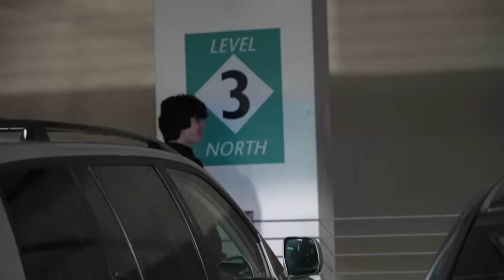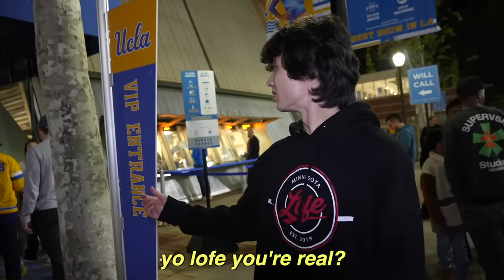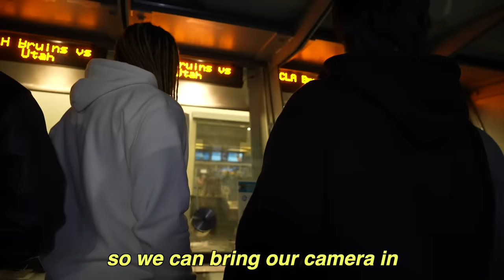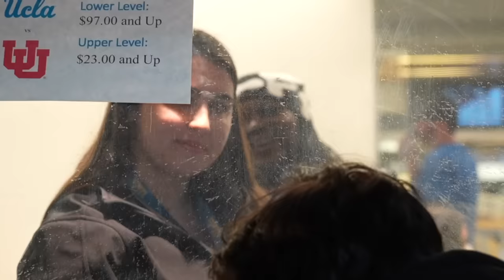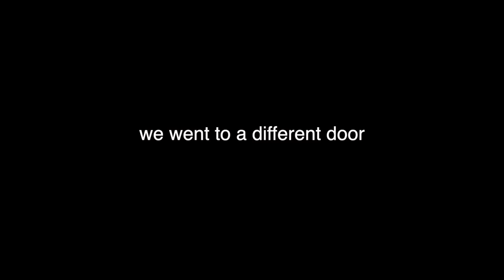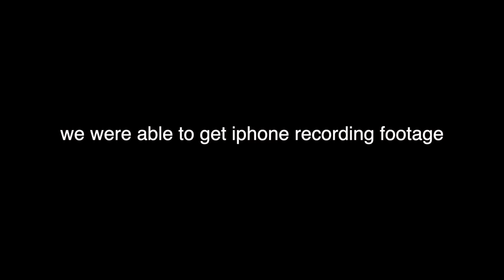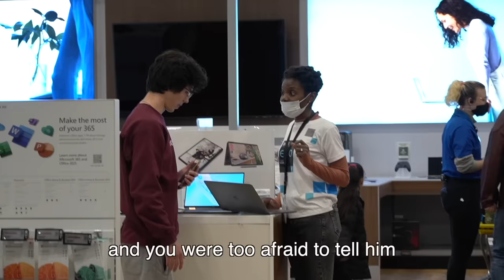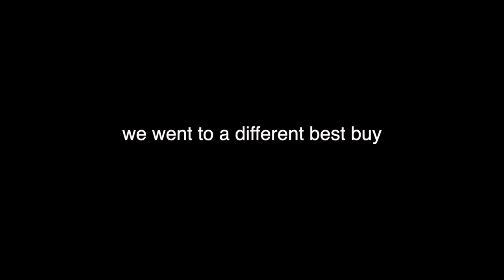Connecting to Speakers in Best Buy!